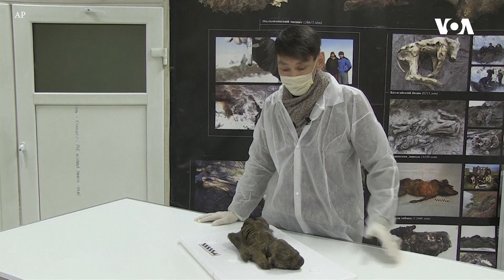Dünyaya Baxış - 2 Dekabr 2019